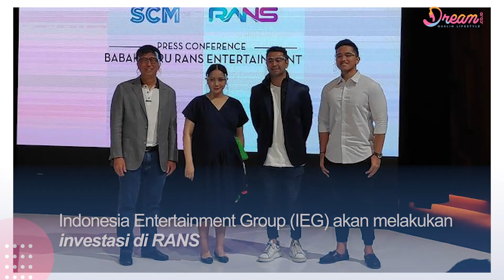SCM Resmi Gabung dengan RANS Entertainment, Ini Daftar Programnya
DREAM.CO.ID - Sebuah momen besar telah tercipta di dunia media dan hiburan Tanah Air. RANS Entertainment, besutan dua bintang ternama tanah air Raffi Ahmad dan Nagita Slavina melakukan gebrakan besar bersama Emtek Group. PT Surya Citra Media Tbk (SCM) resmi menjadi bagian keluarga dari RANS pada 29 Oktober 2021 di Sctv Tower Senayan, Jakarta.